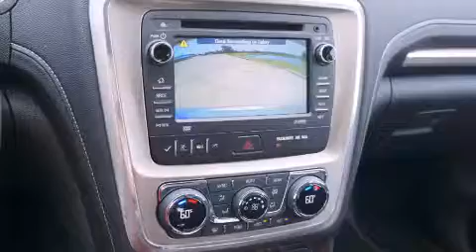2013 GMC Acadia Decatur TX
We've been honored to serve the Denton TX area , we promise that your experience at our dealership will exceed your expectations ! Year : 2013 Make : GMC Model : Acadia Engine : 3.6L 6 Cyl. Fuel Injected Trans . : 6-Speed Automatic Exterior : Quicksilver Metallic Miles : 10 Stock : 232893 James Wood Autopark I35E South Denton , TX 76205 Welcome to James Wood - your source for quality new and used cars from Buick , Cadillac , Chevrolet , GMC , Hyundai , and Pontiac . With two north Texas locations to serve you - Decatur and Denton - our new and used car sales force is ready to assist with your next new or used car purchase . We have a large inventory of new and used cars ready for delivery today . Proudly serving the Dallas and Fort Worth Metroplex ! The James Wood Auto Group's business philosophy is to provide our customers with quality Chevrolet , Pontiac , Hyundai , Buick , GMC , and Cadillac cars , trucks and SUVs , but also provide great value and service . We are celebrating 30 years in the automotive business in the Dallas - Ft . Worth , Texas area , and it is our policy to treat every visitor that enters our Chevy , Pontiac , Buick , GMC , Hyundai , and Cadillac dealership doors as an honored guest without exception . The bottom line is we work hard every day to provide a friendly and professional sales experience for the car or truck buyer , quotes Mr . Wood . Every customer deserves that and we guarantee that you'll find it at the James Wood dealerships . 2013 GMC Acadia Denton TX